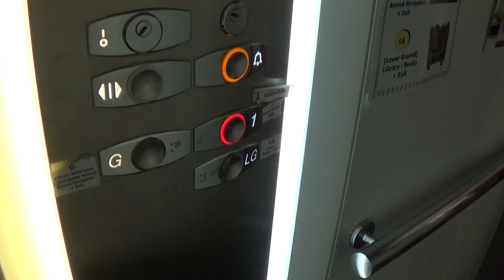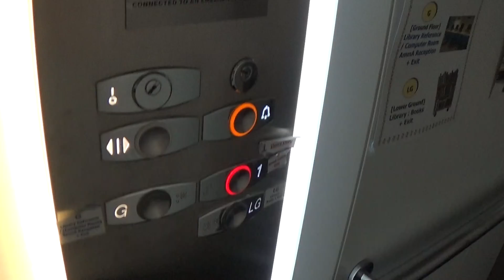Otis Gen2 Elevator At The Armagh Library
otis gen2 elevator at the armagh library 3 Floors (LG, G, 1,)